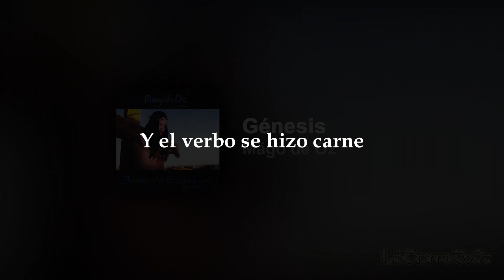Mägo de Oz - Génesis (Con Letra)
Canción número 1 del álbum "Jesús de Chamberí" (1996).
➖➖➖➖LETRA➖➖➖➖
Y el verbo se hizo carne
Y habitó entre nosotros
Y el verbo, era Dios

Y no bastando con su primera avenida,
Regresó...
Creador: Lä Tierra de Oz
Artista: Mägo de Oz
Canción: Genesis
Álbum: Jesús de Chamberí (1996)